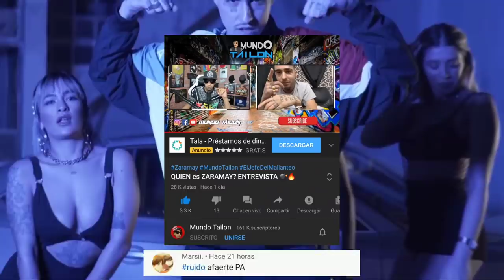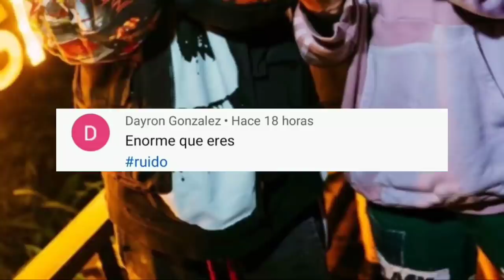Trueno aclara por qué no grabo con Duki y se enoja con Yao Cabrera | Zaramay aclara lo de Duki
¿Quieres aparecer en mi próximo video? 🤯
Solo tienes que ir a opinar sobre el siguiente tema (agregar el Rola🔥)

📝 Negocios | Publicidad 📊

0:00 Introducción
0:41 Inicio
0:52 Zaramay aclaro el supuesto problema con Duki
3:36 Trueno aclara por que no grabo con Duki
4:32 Trueno se enoja con Yao Cabrera
4:58 Final